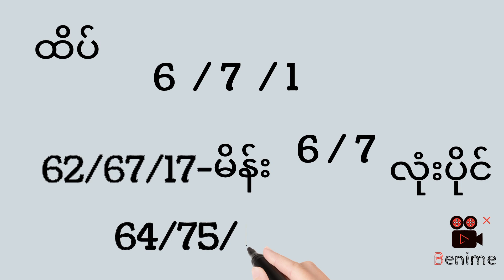16 / 5 / 2024 ( 4:30 ) ကြိုက်တူးရင်ယူထုိးပါနော်🥰🥰🥰